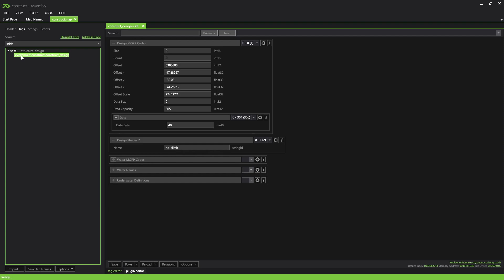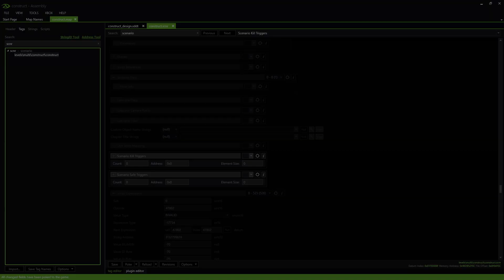How To Remove Invisible Barriers - Halo 3 PC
This is a simple tutorial on how to remove the invisible barriers and death barriers from maps.